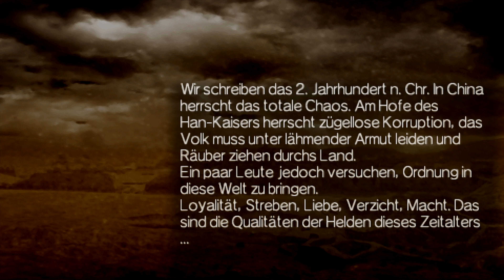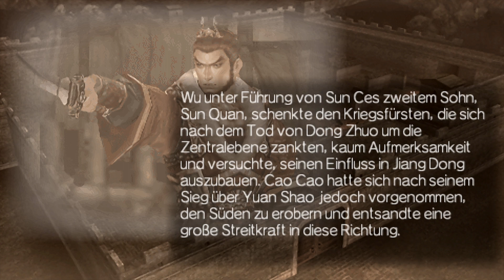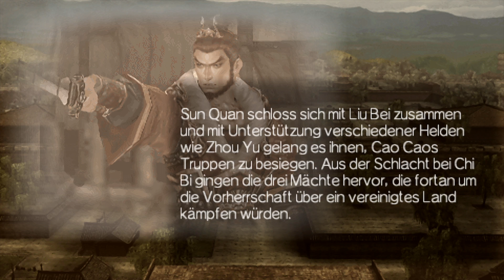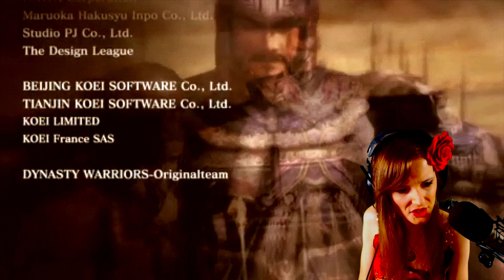Let's Play Dynasty Warriors Vol. 2 (PSP) [German/4K] Part 22: Wu - Sun Jians Finale endet in Flammen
Let's Play Dynasty Warriors Vol. 2 (PSP) [German/4K@60FPS/100%/Chaos/Greenscreen] Part 22: Wu - Sun Jians Finale endet in Flammen

★ Info ★

Dynasty Warriors Vol. 2 (真・三國無双 2nd Evolution, Shin Sangoku Musou 2nd Evolution) ist eine Fortsetzung der PSP-Portierung von Dynasty Warriors. Das Spiel baut auf der gleichen Spielformel wie sein Vorgänger auf, während es Inhalte aus Dynasty Warriors 5 übernimmt.
Die Spielmechanik dreht sich nach wie vor um eine rasterbasierte Kampfkarte, auf der die Einheiten um die Kontrolle über die verfügbaren Gebiete kämpfen. Allerdings dauert die Bewegung zwischen benachbarten Feldern nun 10 Sekunden, was die Spieler zwingt, ihre Zeit effizient zu nutzen. Außerdem müssen alle feindlichen Offiziere (mit Ausnahme von Untergebenen) besiegt werden, bevor ein Feld erobert oder geschützt werden kann.

Obwohl das Leveling-System noch immer intakt ist, können die Spieler Waffen und Reittiere für ihre Charaktere sammeln, was spätere Spieldurchgänge wesentlich einfacher macht. Musou Rage wird in Form einer Anzeige dargestellt, die sich mit der Zeit langsam wieder auffüllt.

Erreicht der Spieler eine hohe Stufe oder besiegt er mehr als hundert Feinde, kann er von einem der Generäle der gegnerischen Armee verfolgt werden. Sie sind in der Lage, sich in kürzester Zeit zwischen den Feldern zu bewegen, sind in der Regel eine Stufe höher als der Spieler und haben zu Beginn eine hohe Moral, wenn sie auf den Spieler treffen. Wenn man sie besiegt, erhält man hochwertige Waffen und Reittiere.

Neu im Spiel sind Schatzkammern und Dörfer. Schatzkammern enthalten starke feindliche Offiziere, die der Spieler rekrutieren kann, und können nur erscheinen, wenn er Felder direkt neben ihrem Standort einnimmt. Durch das Gewinnen dieser Kämpfe können die Spieler Waffen oder Reittiere erwerben. In den Dörfern hingegen gibt es verschiedene Missionen, die jeweils eine Minute dauern; sie reichen vom Besiegen einer bestimmten Anzahl von Banditen bis hin zur Verteidigung von Dorfbewohnern oder Ältesten vor dem Tod. Die Spieler werden für ihre Mühen mit vollständiger Wiederherstellung ihrer Gesundheit belohnt. Sowohl Musou Gauge als auch Musou Rage sind nach dem Erfolg sofort wieder voll.

💎DATEN💎
Entwickler: Omega Force
Publisher: Koei
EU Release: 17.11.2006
Genre: Hack and Slay, Strategie
Modi: Single Player, Multi Player
Reihe: Dynasty Warriors
Plattform: PlayStation Portable
Altersfreigabe: 12

Metascore: 57%